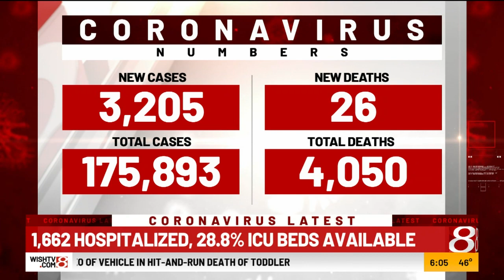Indiana National Guardsmen to deploy to nursing homes